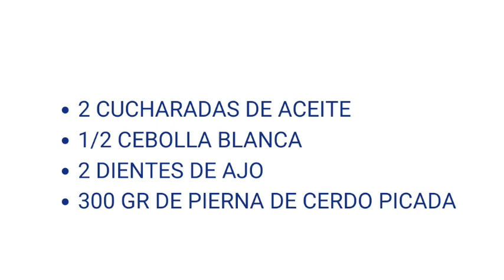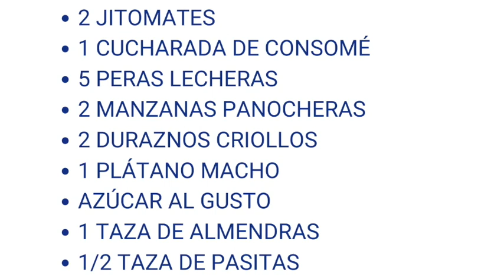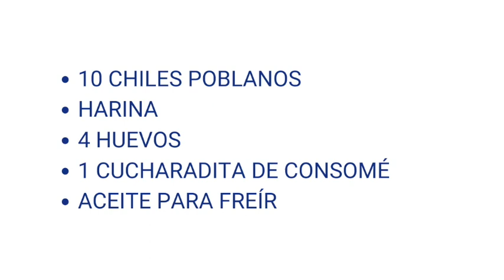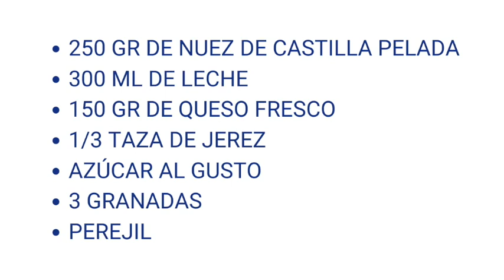Cómo hacer chiles en nogada tradicionales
Receta tradicionale de chiles en nogada poblanos